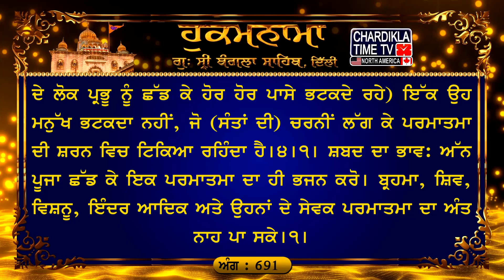Hukamnama Sri Bangla Sahib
ਅੰਗ :- 691

ਰਾਗੁ ਧਨਾਸਰੀ ਬਾਣੀ ਭਗਤ ਕਬੀਰ ਜੀ ਕੀ
ਸਨਕ ਸਨੰਦ ਮਹੇਸ ਸਮਾਨਾਂ ॥ ਸੇਖਨਾਗਿ ਤੇਰੋ ਮਰਮੁ ਨ ਜਾਨਾਂ ॥੧॥ ਸੰਤਸੰਗਤਿ ਰਾਮੁ ਰਿਦੈ ਬਸਾਈ ॥੧॥ ਰਹਾਉ ॥ ਹਨੂਮਾਨ ਸਰਿ ਗਰੁੜ ਸਮਾਨਾਂ ॥ ਸੁਰਪਤਿ ਨਰਪਤਿ ਨਹੀ ਗੁਨ ਜਾਨਾਂ ॥੨॥ ਚਾਰਿ ਬੇਦ ਅਰੁ ਸਿੰਮ੍ਰਿਤਿ ਪੁਰਾਨਾਂ ॥ ਕਮਲਾਪਤਿ ਕਵਲਾ ਨਹੀ ਜਾਨਾਂ ॥੩॥ ਕਹਿ ਕਬੀਰ ਸੋ ਭਰਮੈ ਨਾਹੀ ॥ ਪਗ ਲਗਿ ਰਾਮ ਰਹੈ ਸਰਨਾਂਹੀ ॥੪॥੧॥

ਅਰਥ: ਮੈਂ ਸੰਤਾਂ ਦੀ ਸੰਗਤਿ ਵਿਚ ਰਹਿ ਕੇ ਪਰਮਾਤਮਾ ਨੂੰ ਆਪਣੇ ਹਿਰਦੇ ਵਿਚ ਵਸਾਉਂਦਾ ਹਾਂ।੧।ਰਹਾਉ। ਹੇ ਪ੍ਰਭੂ! ਬ੍ਰਹਮਾ ਦੇ ਪੁੱਤਰਾਂ) ਸਨਕ, ਸਨੰਦ ਅਤੇ ਸ਼ਿਵ ਜੀ ਵਰਗਿਆਂ ਨੇ ਤੇਰਾ ਭੇਦ ਨਹੀਂ ਪਾਇਆ; (ਵਿਸ਼ਨੂ ਦੇ ਭਗਤ) ਸ਼ੇਸ਼ਨਾਗ ਨੇ ਤੇਰੇ (ਦਿਲ ਦਾ) ਰਾਜ਼ ਨਹੀਂ ਸਮਝਿਆ।੧। (ਸ੍ਰੀ ਰਾਮ ਚੰਦਰ ਜੀ ਦੇ ਸੇਵਕ) ਹਨੂਮਾਨ ਵਰਗੇ ਨੇ, (ਵਿਸ਼ਨੂ ਦੇ ਸੇਵਕ ਤੇ ਪੰਛੀਆਂ ਦੇ ਰਾਜੇ) ਗਰੁੜ ਵਰਗਿਆਂ ਨੇ, ਦੇਵਤਿਆਂ ਦੇ ਰਾਜੇ ਇੰਦਰ ਨੇ, ਵੱਡੇ ਵੱਡੇ ਰਾਜਿਆਂ ਨੇ ਭੀ ਤੇਰੇ ਗੁਣਾਂ ਦਾ ਅੰਤ ਨਹੀਂ ਪਾਇਆ।੨। ਚਾਰ ਵੇਦ, (ਅਠਾਰਾਂ) ਸਿਮ੍ਰਿਤੀਆਂ, (ਅਠਾਰਾਂ) ਪੁਰਾਣ-(ਇਹਨਾਂ ਦੇ ਕਰਤਾ ਬ੍ਰਹਮਾ, ਮਨੂ ਤੇ ਹੋਰ ਰਿਸ਼ੀਆਂ) ਨੇ ਤੈਨੂੰ ਨਹੀਂ ਸਮਝਿਆ; ਵਿਸ਼ਨੂ ਤੇ ਲੱਛਮੀ ਨੇ ਭੀ ਤੇਰਾ ਅੰਤ ਨਹੀਂ ਪਾਇਆ।੩। ਕਬੀਰ ਆਖਦਾ ਹੈ-(ਬਾਕੀ ਸਾਰੀ ਸ੍ਰਿਸ਼ਟੀ ਦੇ ਲੋਕ ਪ੍ਰਭੂ ਨੂੰ ਛੱਡ ਕੇ ਹੋਰ ਹੋਰ ਪਾਸੇ ਭਟਕਦੇ ਰਹੇ) ਇੱਕ ਉਹ ਮਨੁੱਖ ਭਟਕਦਾ ਨਹੀਂ, ਜੋ (ਸੰਤਾਂ ਦੀ) ਚਰਨੀਂ ਲੱਗ ਕੇ ਪਰਮਾਤਮਾ ਦੀ ਸ਼ਰਨ ਵਿਚ ਟਿਕਿਆ ਰਹਿੰਦਾ ਹੈ।੪।੧। ਸ਼ਬਦ ਦਾ ਭਾਵ: ਅੱਨ ਪੂਜਾ ਛੱਡ ਕੇ ਇਕ ਪਰਮਾਤਮਾ ਦਾ ਹੀ ਭਜਨ ਕਰੋ। ਬ੍ਰਹਮਾ, ਸ਼ਿਵ, ਵਿਸ਼ਨੂ, ਇੰਦਰ ਆਦਿਕ ਅਤੇ ਉਹਨਾਂ ਦੇ ਸੇਵਕ ਪਰਮਾਤਮਾ ਦਾ ਅੰਤ ਨਾਹ ਪਾ ਸਕੇ।੧।